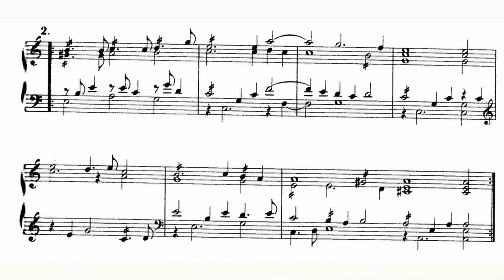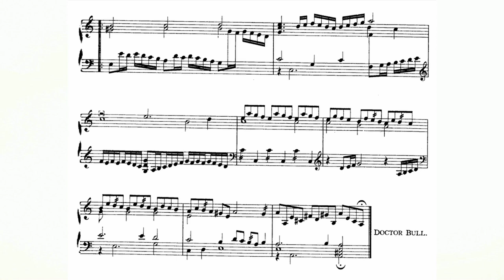John Bull - Galliarda FVB 17 (Fitzwilliam Virginal Book Vol. 1 No. 17) audio+sheet music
John Bull - Galliarda FVB 17